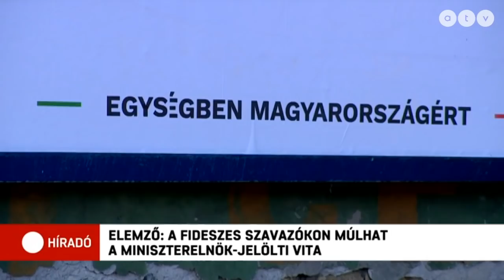Elemző: A fideszes tábor egy része örülne, ha lenne vita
A Mindenki Magyarországa Mozgalom plakát-kampányt indított, azt sugallva, hogy Orbán Viktor fél kiállni. Márki-Zay Péter szerint a kormányfő fél szembeszállni azzal a megélhetési válsággal, amit ők okoztak. A politikai elemző közben kiemelte: sok múlik azon, hogy mennyire akarják a vitát a fideszes szavazók.